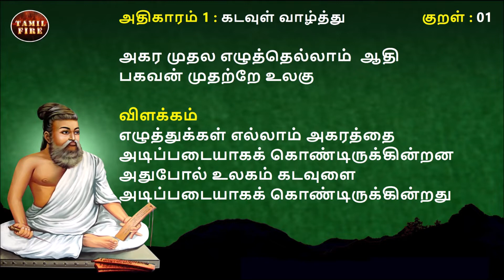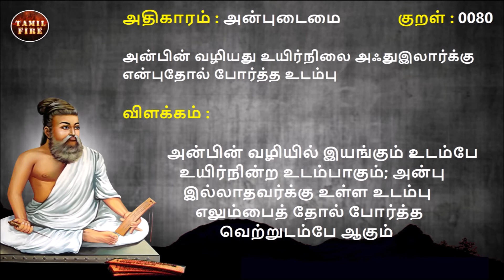TNPSC UNIT 8 Thirukkural 6th Standard First Term திருக்குறள் டிஎன்பிஎஸ்சி 6ஆம் வகுப்பு முதல் பருவம்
Thirukkural TNPSC